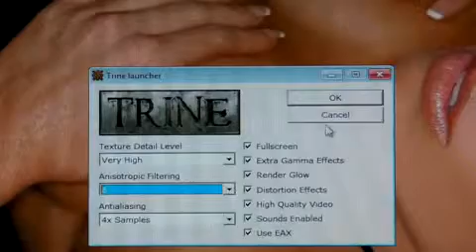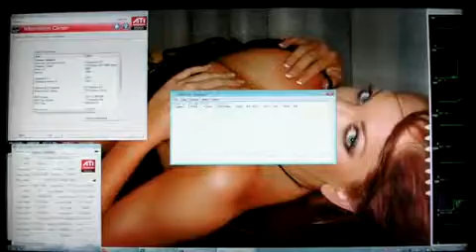ATI 5850 @975MHz Q9550 @4 0GHz TRINE 1920X1080 4XAA